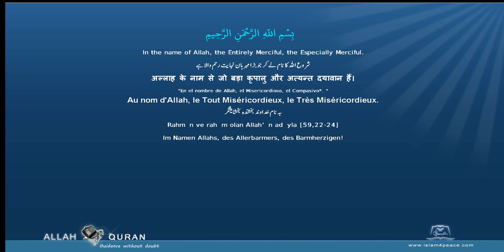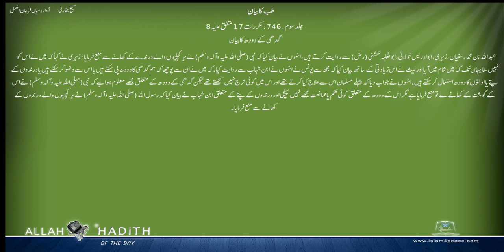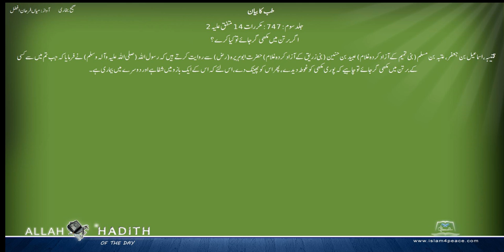Sahih Bukhari Urdu صحیح بخاری اردو 057 طب کا بیان